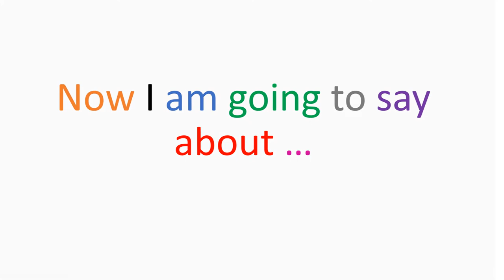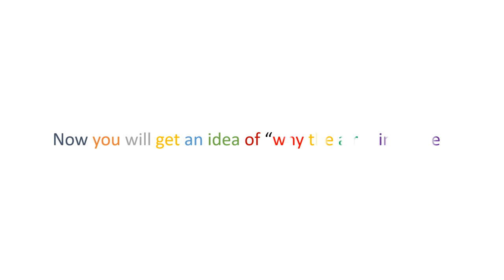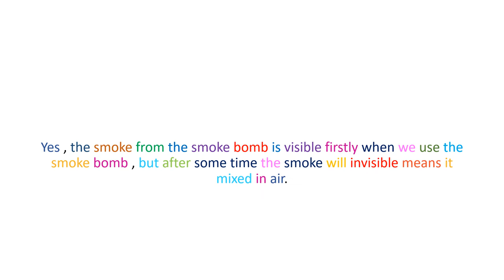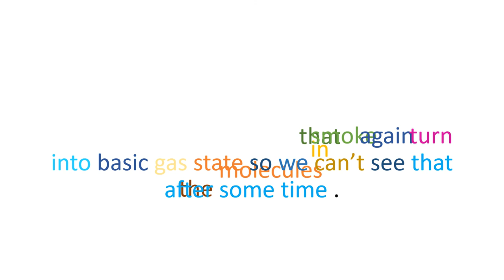why air is invisible fact 1 #33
In this video you will know why the air is invisible if you have any doubt like this comment